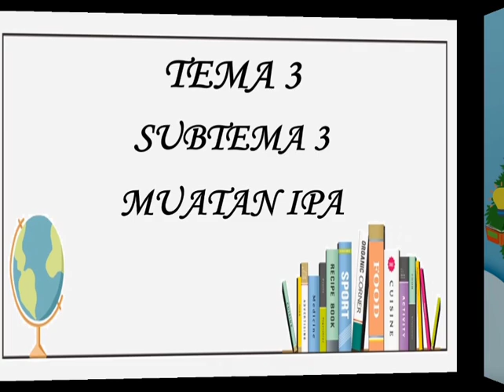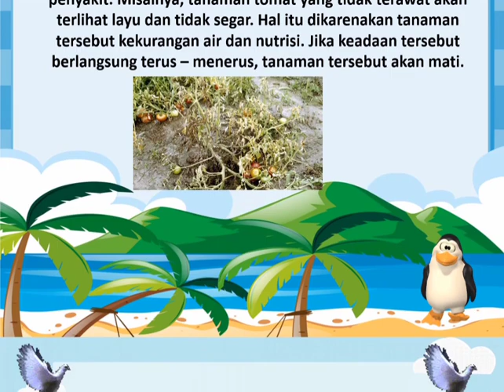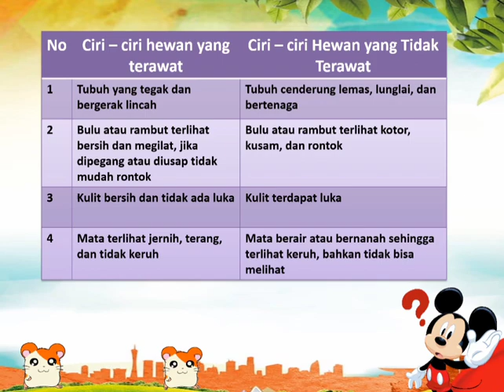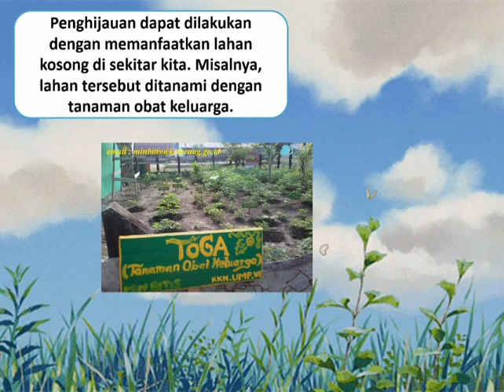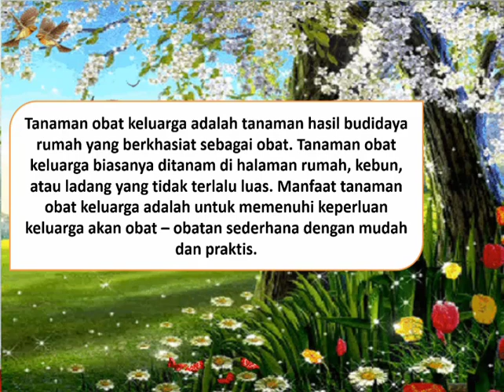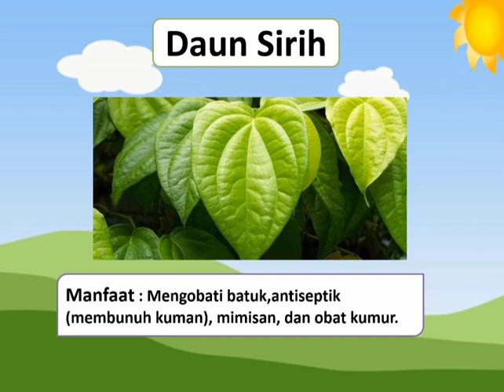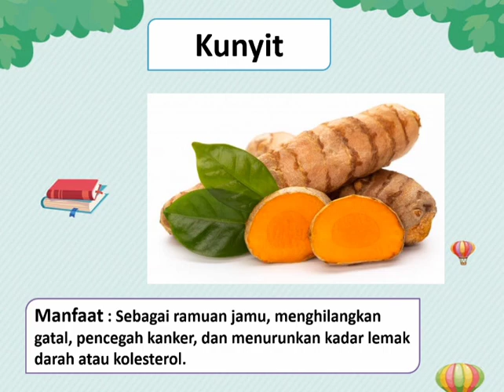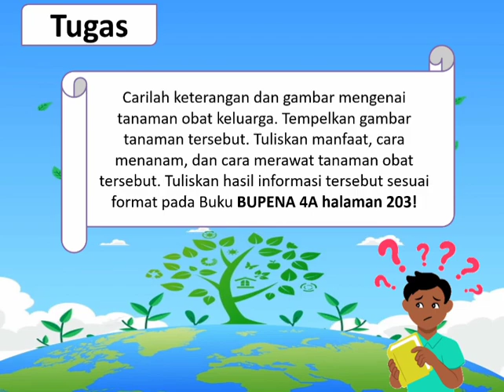Tematik Kelas 4 Tema 3 Subtema 3 Muatan IPA